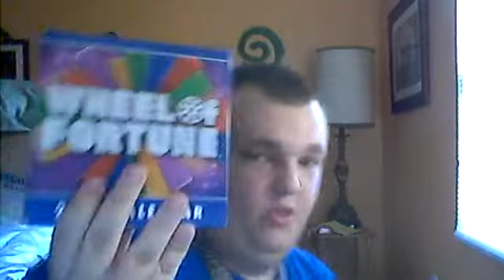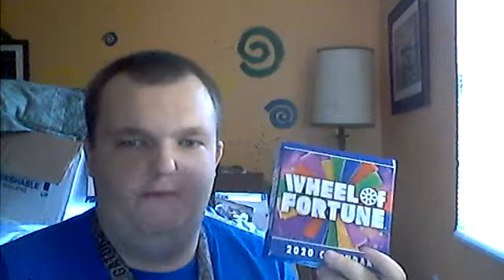unboxing video: Wheel of Fortune 2020 calendar